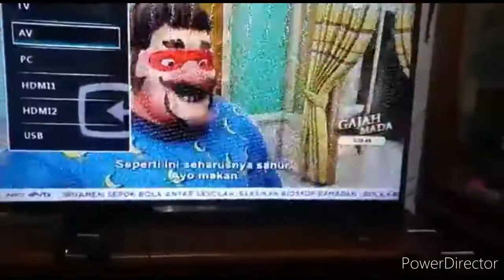Cara Mengubah TV Biasa jadi SMART TV | Bisa Menonton Youtube di TV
Xstream Seru, Android Box Canggih dengan konten lengkap untuk seluruh keluarga.